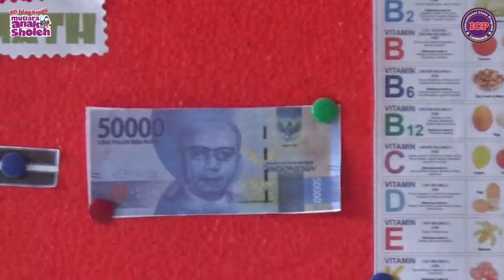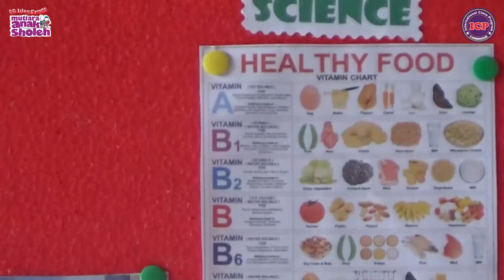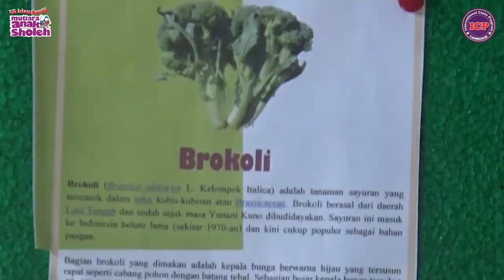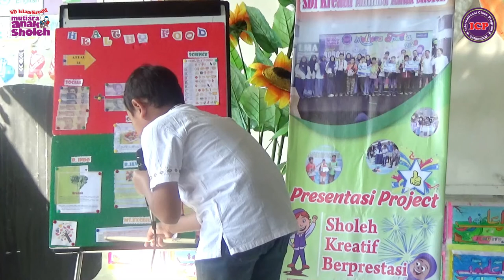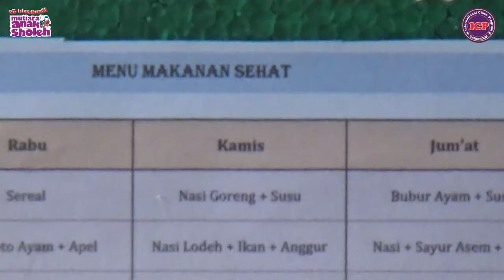Presentasi Project |Attar 3B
Cintailah tubuh mu dengan makan makanan yang bergizi.
Apalagi ketika musim wabah seperti ini, kalian harus lebih mencintai diri kalian dengan makan makanan bernutrisi tinggi.
Kak Attar akan memberitahu kita semua apa saja makanan yang bernutrisi.